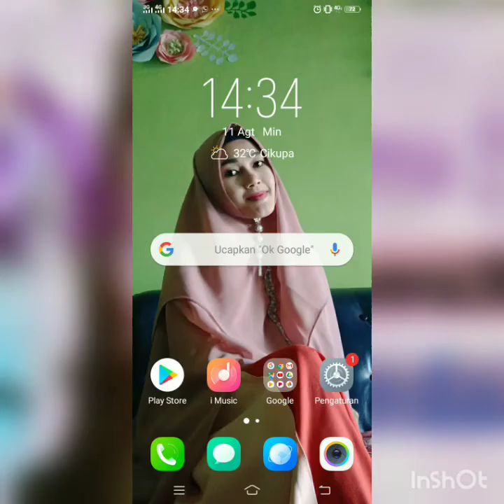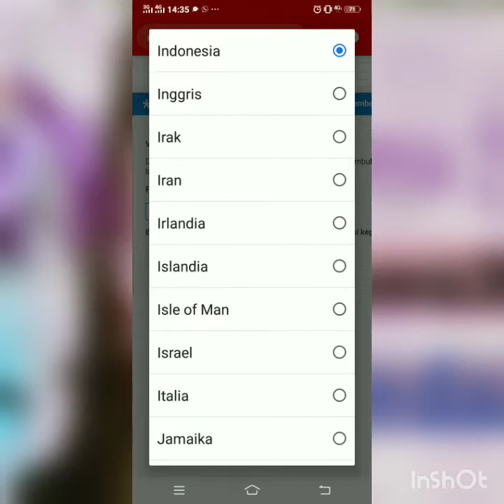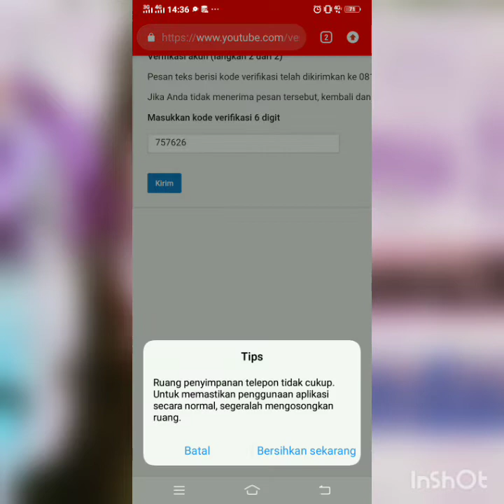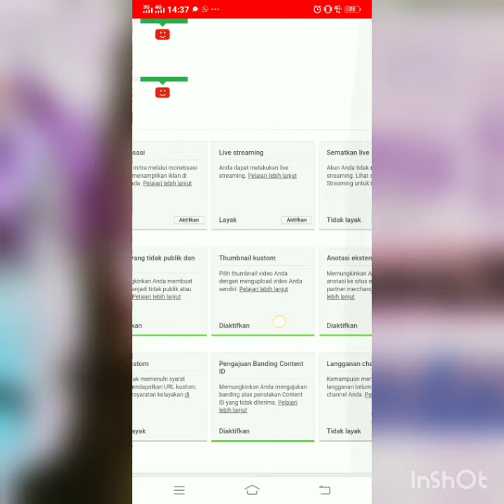Cara mengaktifkan verifikasi tumbnail kustom youtube || youtuber pemula harus tau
Haii youtubers pemula...
Video kali ini saya akan membuat tutorial cara verifikasi channel youtube

Aplikasi: google chrom
Musik no copy right :
Last summer - @iksonofficial
Harmony - @iksonofficial

Semogga bermanfaat...